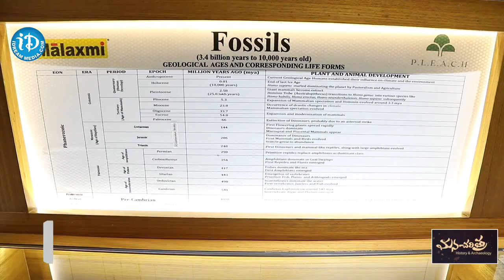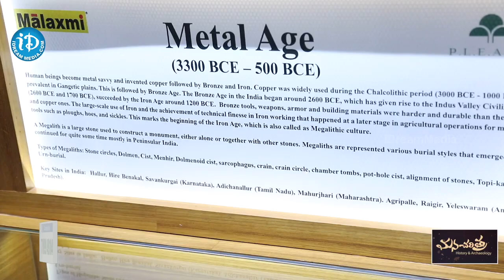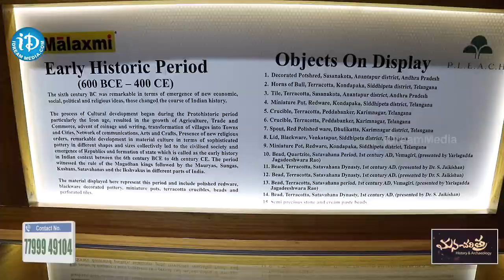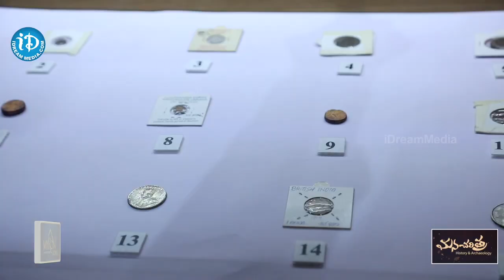Dr Emani Sivanagireddy old Temple | విశేష చరిత్రగల పురాతన ఆలయం | iDream Hyderabad